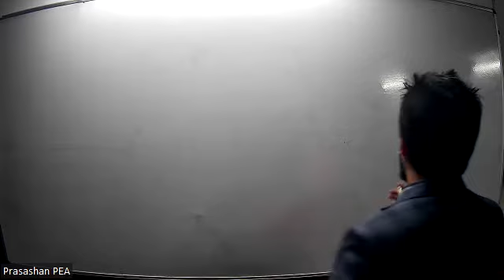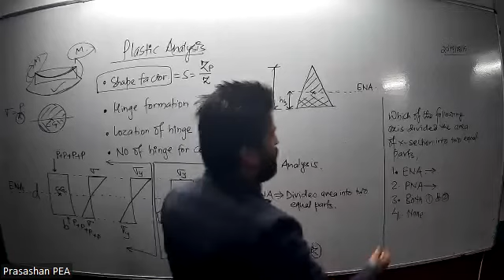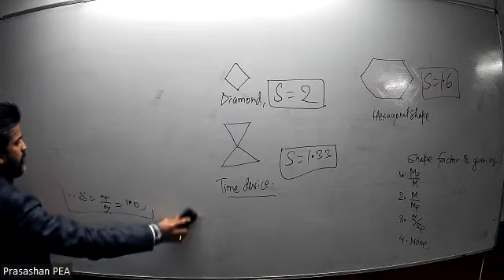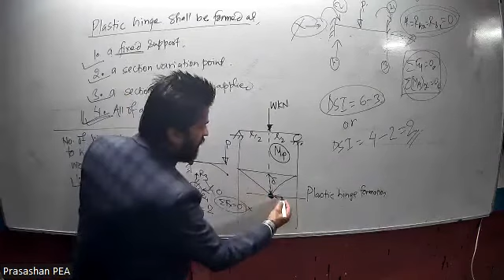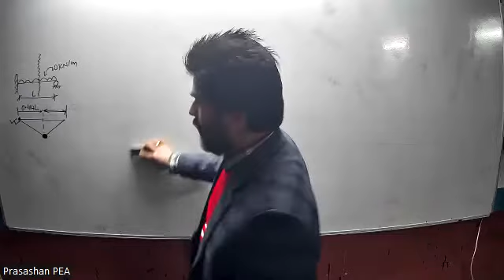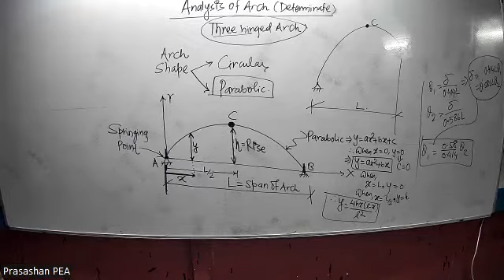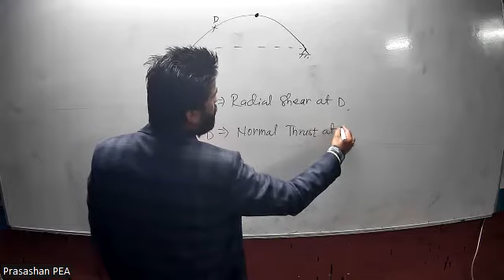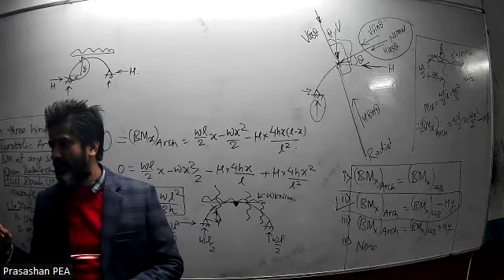Civil Engineering related study materials for Loksewa Aayog (PSC Level 7)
Lecture and Tutorial Videos of different engineering subjects (Civil Engineering)
Construction Materials
Construction Management
Project Engineering
Theory of Structures
Applied Mechanics (Statics and Dynamics)
Engineering Economics for All stream of Engineering
Engineering Economic Analaysis of MSc in Engineering Management